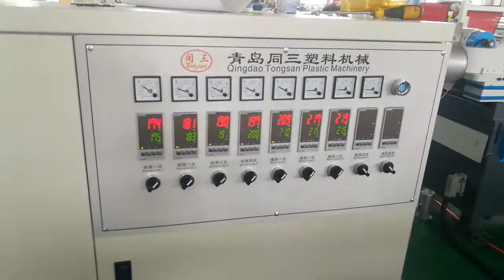pe corrugated pipe machine 32mm to Mozambique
Jessica Wang
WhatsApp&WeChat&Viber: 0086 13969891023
Youtube&Facebook&Linkedin: Tongsan Hegu
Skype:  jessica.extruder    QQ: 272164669